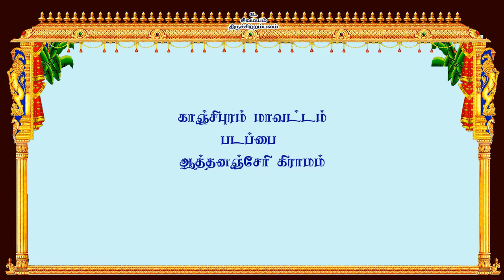2 Manikavasagar vizha | sivapuranam | மாணிக்கவாசகர் விழா | 64tamil.com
padappai sivan temple
1000 வருடம் பழமையான
காஞ்சிபுரம் மாவட்டம்,
படப்பை,
ஆத்தனஞ்சேரி கிராமம்,
அருள்மிகு காமாட்சி அம்பாள் உடனுறை திருவாலீஸ்வரர் திருக்கோவில்
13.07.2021 ஆனி மாதம் மகம் நட்சத்திரத்தில் மகம் நட்சத்திரத்தில் மாணிக்கவாசக பெருமானுக்கு விழா நடைபெற்றது.

காலையில் அருள்மிகு காமாட்சி அம்பாள், அருள்மிகு திருவாலீஸ்வரர், அப்பர், சுந்தரர், திருஞானசம்பந்தர் மற்றும் மணிக்கவாசகர் ஆகிய சுவாமிகளுக்கு அபிஷேகம் தீபாராதனை நடைபெற்றது,
மாலையில் மாணிக்கவாசக பெருமான் ஊரடங்கு காரணமாக வீதிஉலா செல்ல முடியாத காரணத்தால் கோவிலினுள்ளேயே அனைத்தும் சமூக இடைவெளியுடன் பக்தர்கள் யாரும் இல்லாமல் நடைபெற்றது

கோவில் நிர்வாகி : நந்தகோபால்
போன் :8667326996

Kanchipuram District ,
Padappai -
Athanancheri Village -
Sri  Kamatchi ambal Thiruvaleeswarar temple.
A festival is conducted every year in the Tamil month of Aani to celebrate the poet saint Maanikavasakar.
This day was the Ani magam day - his guru pujai day
Manickavasagar vanished in the divine light appeared on the day of star Magam in the Tamil month of Aani.

Management  Mr. Nandagopal

64தமிழ்
64tamil,
64 Tamil
64 Tamil chennai
64 Tamil channel
64 tamil tambaram
sixtyfour tamil
64 tamil youtube,
64artsintamil,
aayakalai64,
64artsintamil,
tamiltradition,
64artsinancientindia,
64artsindia,
tamilculture,
tamilpeopleglory,
tamilnaduartsandscience,
aayakalaigal64,
64arts